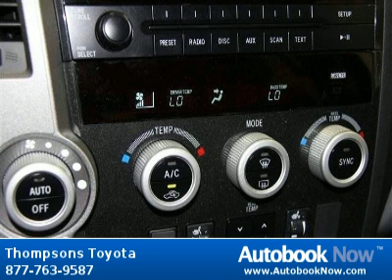2013 Toyota Sequoia sr5 in Placerville CA for Sale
2013 Toyota Sequoia sr5
Stock #: 35954
Price: $45,288
Miles: 5
Trim: sr5
Color: Magnetic Gray Metallic
Interior: Light Gray SR5 Leather
Transmission: Automatic
Drivetrain: 4WD